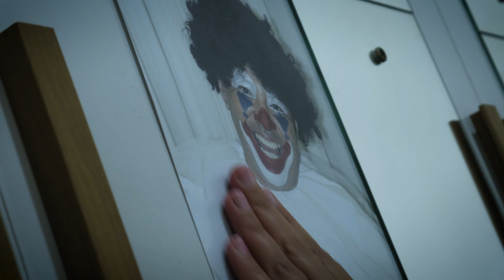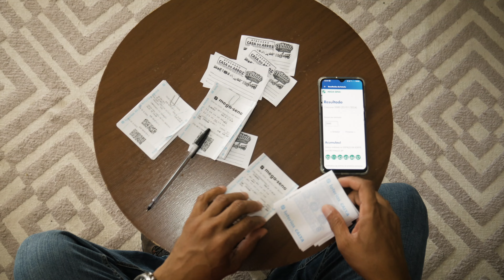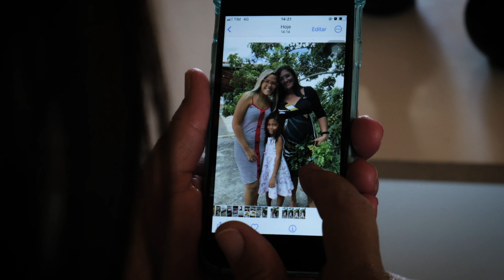Acácio Ferran - Sinta Deus Te Tocar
Vídeo Oficial de "Sinta Deus te tocar" de Acácio Ferran.

Sinta Deus te tocar

Letra:

A dor só cresce não tem fim
A vida parece está afim, afim de ferir e roubar a tua visão.
Mas isso tudo vai passar, suas  feridas vão sarar,
Não desista agora, siga em adoração.

Aleluia, Aleluia
Aleluia, Aleluia ( 2x )

Esse gigante cairá, é só você ajoelhar
Não há nada, que a oração não possa mudar
O Deus que deixou o mal te tocar
É o mesmo Deus que vai acalmar o vento e a tempestade que agita o teu mar.

Aleluia, Aleluia
Aleluia, Aleluia ( 2x )

Sinta Deus te tocar, restaurando o teu ser
Te dando força pra lutar
Te levantando pra vencer

Sinta Deus te tocar e a glória dele preencher
Todo vazio se encherá com a sua graça e poder.

Aleluia, Aleluia
Aleluia, Aleluia  ( 2x )

Ficha técnica:

MÚSICA: SINTA DEUS TE TOCAR
COMPOSIÇÃO E INTÉRPRETE: ACÁCIO FERRAN
ARRANJO: JOSUÉ SANTANA & LUAN SILVA
PRODUÇÃO MÚSICAL: LUAN SILVA
MIXAGEM E MATERIZAÇÃO: ADRIANO RADELI
BATERIA: MAURÍCIO MENDES

DIREÇÃO/ROTEIRO: ÍCARO MATHEUS
SUPERVISÃO DE ROTEIRO: ACÁCIO FERRAN & ERENI OLIVEIRA
PRODUÇÃO: ERENI OLIVEIRA & ACÁCIO FERRAN
DRONE: LEONARDO VALENTIM
CÂMERA / DIREÇÃO DE FOTOGRAFIA: ÍCARO MATHEUS
PRODUÇÃO DE APOIO: LEONARDO FERREIRA & HENRRIQUE
FIGURINO: JOANA LIMA
ILUMINAÇÃO: CARLOS ILUMINAÇÃO
EDIÇÃO E FINALIZAÇÃO: ÍCARO MATHEUS

ELENCO:
ANA DA GLÓRIA FERREIRA
RONILSON SAPUCAIA
GLÁUCIA SANTOS
KEDMA TAYLA ANUNCIAÇÃO
LEO FERREIRA
ISABELA ANUNCIAÇÃO
ATHIER CHARLES

AS CRIANÇAS:
ISABELA ANUNCIACAO
JULIA OLIVEIRA PASTOR
VITOR DA SILVA OLIVEIRA
RAFAEL DA SILVA OLIVEIRA
YAN MOREIRA CARNEIRO
LIZ MOREIRA CARNEIRO
LOUISE OLIVEIRA FERREIRA

BANDA CLIPE:
GENINHO
JOSUÉ SANTANA
CAIO VINÍCIOS
EDDIE OLIVEIRA

VOCAL CLIPE:
LARA CAMILE
JACKSON SANTANA
LETICIA ARAUJO

ELENCO DE APOIO :
DAMIÃO FERREIRA DOS S. NETO
JESIEL ARAÚJO DOS SANTOS
RILMA FREITAS CARNEIRO
ACÁCIO FRANCLIN ALMEIDA SIMÕES
MAIHELE DA SILVA MOREIRA
MARIA NÚBIA RAMOS RAMOS DA MOTA
ADMILSON F. LIMA
ANAILDES FERREIRA PINHEIRO
ROSILENE COSTA SILVA
OSVARILTON N. CARNEIRO
NIVALDO ARAÚJO SANTANA
RONALDO SAMPAIO DOS SANTOS
JOSÉ MAYCON DE OLIVEIRA CARNEIRO
JHULYANNE SILVA VIEGAS
ADRIANO JESUS RODRIGUES
JOÃO DA SILVA MOTA
ERILMA DA SILVA OLIVEIRA
JERIEL DA SILVA OLIVEIRA
ELISAMA ALVES C. SILVA
ENÉAS DA SILVA OLIVEIRA
RUBINÉIA LIMA DA SILVA
MAURÍCIO DOS S. SILVA
LUCIENE DO NASCIMENTO FERREIRA
JARDEL

AGRADECIMENTO:
ASSEMBLÉIA DE DEUS